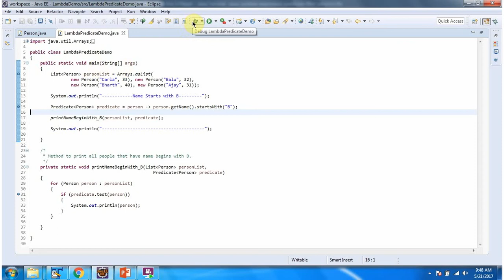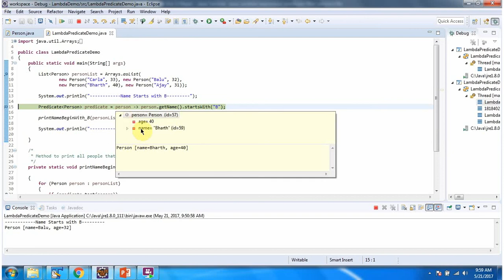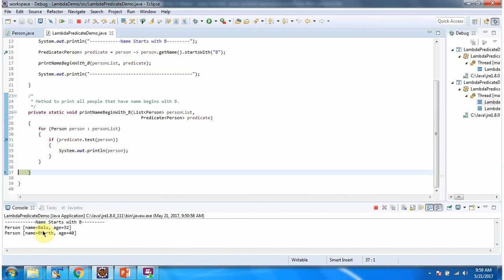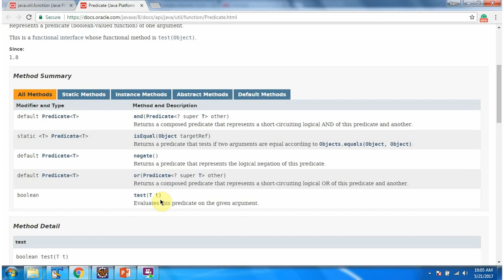How to Use Lambda Expressions and Predicate to Filter a List of Persons in Java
In this Java programming tutorial, we delve into how to filter a list of Person objects using lambda expressions and the Predicate functional interface. Java lambda expressions provide a concise way to define and pass behavior as an argument to methods, enhancing code readability and flexibility.

- Explanation of lambda expressions in Java and their role in functional programming.
- Introduction to the Predicate functional interface and its usage for filtering collections in Java.
- Step-by-step demonstration of how to define and apply lambda expressions with Predicate to filter a list of Person objects based on specific criteria.
- Practical examples showcasing different scenarios where lambda expressions and Predicate are beneficial for filtering.

By the end of this video, you'll have a comprehensive understanding of how to effectively use lambda expressions and the Predicate interface to filter lists of Person objects in Java, empowering you to write efficient and expressive code.

How to filter the list of the person using lambda expression - Predicate | Lambda expression in Java | Java Lambda expressions